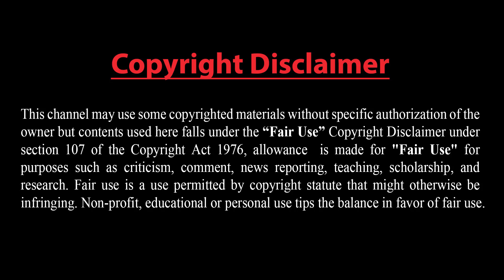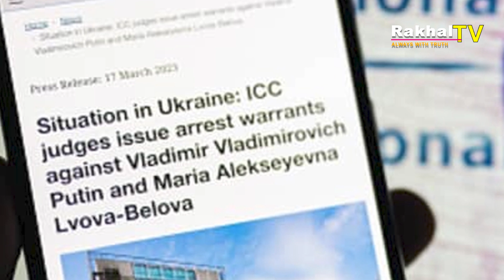চীন-রাশিয়ার ঐক্য।। ক্ষেপণাস্ত্র দিয়ে আইসিসিকে উড়িয়ে দেবে রাশিয়া? নতুন যুগের সুচনা।।